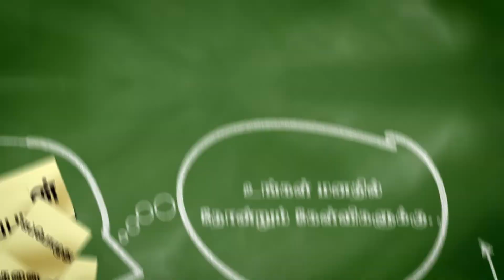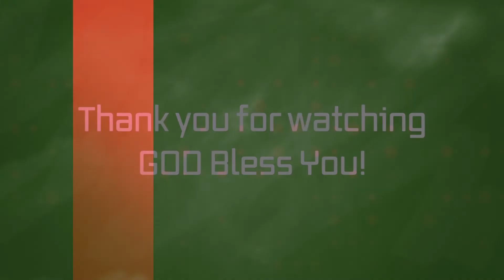உலகத்தின் முடிவின் அடையாளம் என்ன? | The sign of the end of the world | Kelungal Tharapadum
To Learn Hebrew Online Please Contact (In 12 classes you will read and write Hebrew -100% Guaranteed )
Rev.Dr.S.Francis Mahendran
Our Skype: francismahendiran822

Tamil Bible College is a Theological college located in Sri Lanka. Tamil Bible College offers Certificate in Theology (C.Th.), Diploma in Theology (Dip.Th), and Bachelor of Theology. (B.Th.) and also provides Biblical Hebrew through Tamil Language.

To join in our Tamil Bible College courses and Degree programs kindly fill your application from following link.